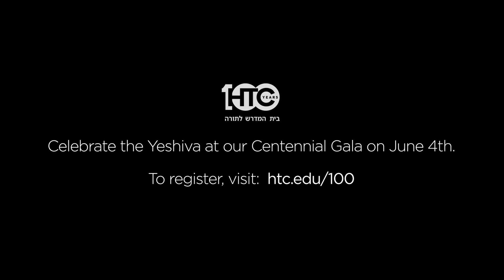Rabbi Sender and the White Sox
A Centennial Tapestry: Stories Celebrating 100 Years of HTC